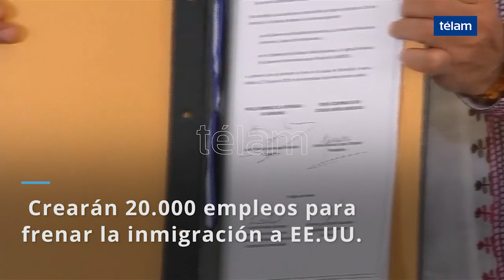México ayudará a Honduras a crear 20 mil puestos de trabajo a fin de evitar la inmigración a EE.UU.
El presidente de México, Manuel López Obrador, se comprometió a ayudar a su par de Honduras, Juan Orlando Hernández, para crear 20.000 nuevos puestos de trabajo, a fin de disminuir la inmigración ilegal a Estados Unidos